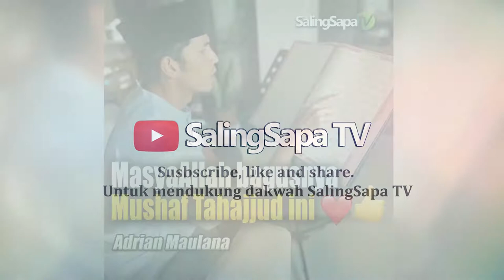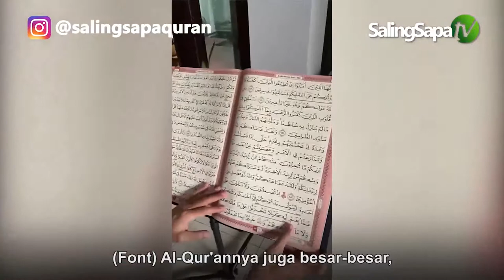Kita Semua Berhutang Jasa Kepada Guru | Ustadz Abdul Somad